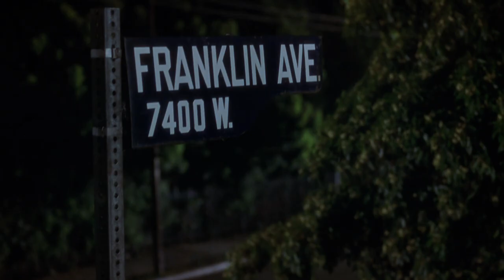Mulholland Drive - The Crash